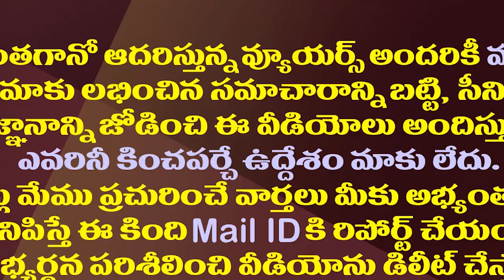లోకేష్ పవన్ లలో ఎవరిని ఎవరు ఫాలో అవుతున్నారు?| Is Nara Lokesh Following The Way Of Pawan Kalyan?